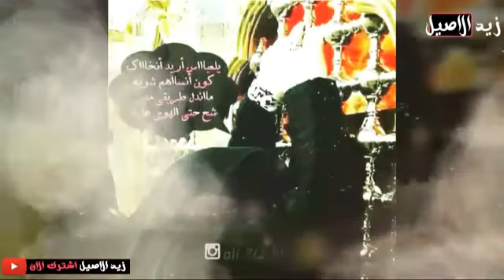يل مشتهي تفاركني روح الله وياك😣